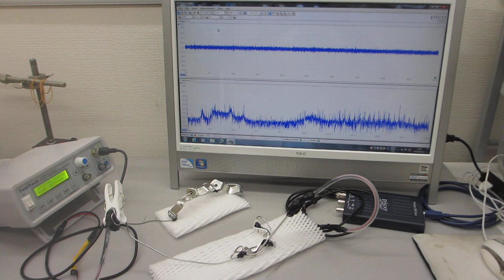非線形現象の音圧測定解析に基づいた、超音波伝搬制御技術を開発